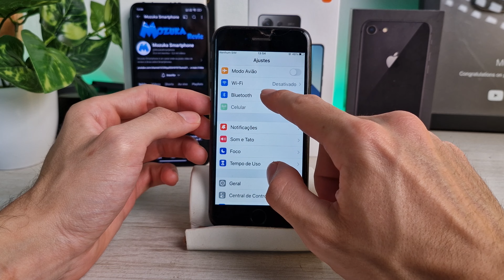Como desativar o Bluetooth no iPhone 8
Neste vídeo vou te ensinar como desativar o Bluetooth no iPhone 8